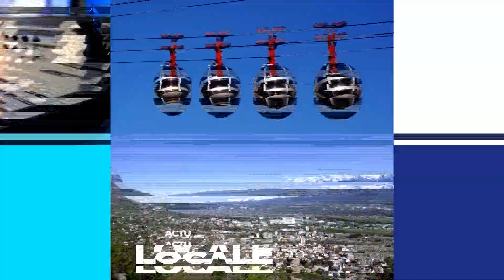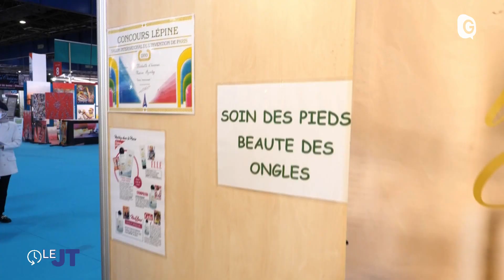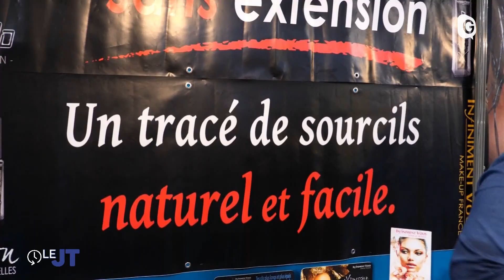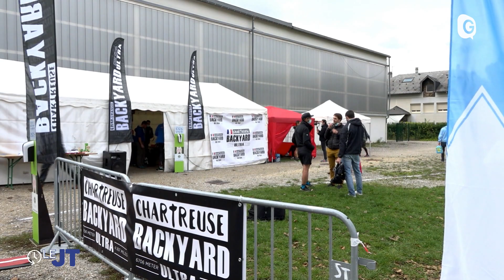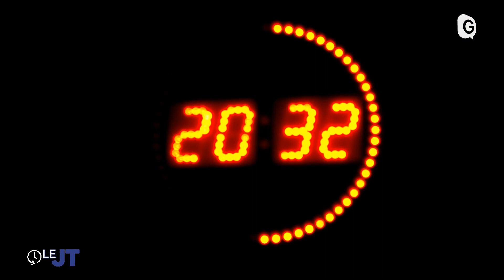Le JT - 04/11/21 - Ski de randonnée, Foire de Grenoble, Basse Cour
Le plan ski de randonnée du département de l'Isère avec 12 stations pilotes et une trentaine d'itinéraires balisés et sécurisés , Lucile et Lina dans les allées de la Foire de Grenoble d'Alpexpo à la découverte des bons plans beauté bien être , et puis le nouveau rendez vous de la Basse Cour de Grenoble tous les mercredi soir : le Late show avec une dizaine d'humoristes Le JT - 04/11/21